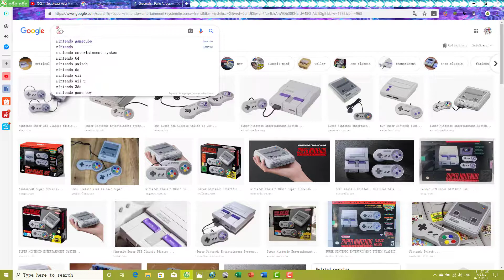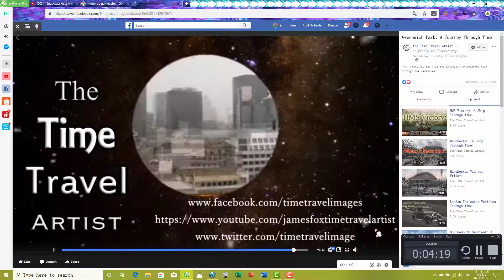Greenwich Park: A Journey Through Time